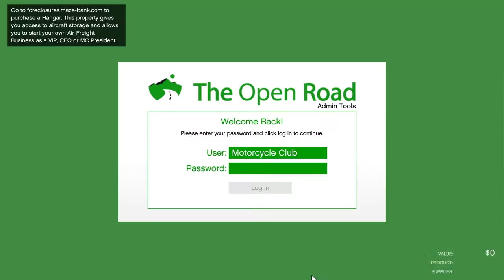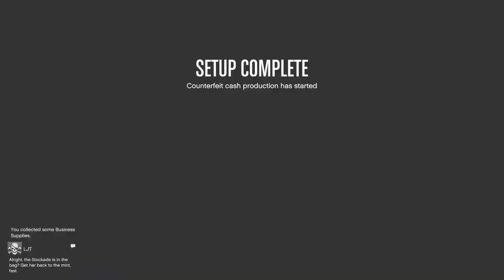Cute Fem Character - Clubhouse, Business & Bunker Grand Theft Auto Online | PC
Yes just a bit more and I delete the damn videos off my hard drive.